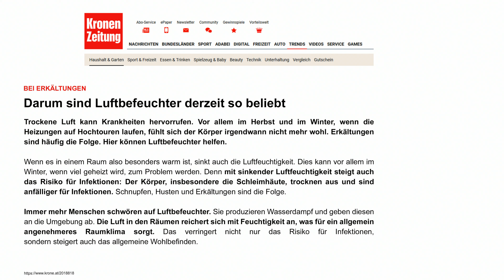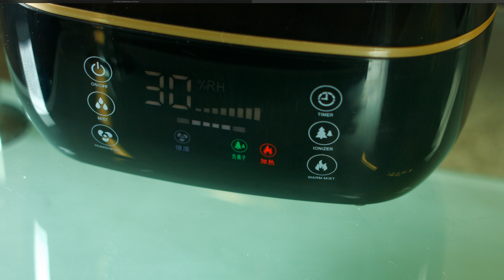Rébecca Claude hat nie wieder zu trockene Raumluft mit dem Luftbefeuchter im Oktober bei PEARL TV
In diesem Video zeigen Carsten Ruland und Rebecca Claude alles rund um Raumbefeuchter.

Carlo Milano Raumbefeuchter: Luftbefeuchter mit Ionisator LBF-530, 2-stufig kühlender Nebel (Hygrostat)

* 2-stufiger Wassernebel: erfrischend kühl oder knackig kalt
* Großes Display
* Ionisator für reinere Luft
* Praktischer Timer
* Superleise
* Großer 5-Liter-Wassertank

Carlo Milano Hygrostat, Filter Luftbefeuchter

Angenehmes Raumklima: kühlender Frische-Nebel gegen trockene Heizungsluft

- Filter Luftbefeuchter

Sie haben trockene Heizungsluft satt? Dann ist dieser Premium-Luftbefeuchter das Richtige für Sie! Ist die Luft im Raum zu trocken, startet der Luftbefeuchter automatisch. Stellen Sie dafür einfach die gewünschte Raumfeuchtigkeit ein - ideal für Ihr Wohnzimmer, Schlafzimmer oder Ihr Büro.

Wählen Sie zwischen erfrischend kühlem und knackig kaltem Nebel. Der Luftbefeuchter überzeugt durch sein modernes Design und ist mit einer Lautstärke von unter 35 dB kaum hörbar. Auf dem großen Display lesen Sie alle Einstellungen leicht ab.

Der integrierte Ionisator reinigt die Luft von Staub, Schmutz und unangenehmen Gerüchen wie Zigarettenrauch oder Essensdunst und bekämpft zugleich die Ausbreitung von Viren und Milben. So können Sie jederzeit entspannt durchatmen!

Dank großem 5-Liter-Wassertank ist der Verdunster lange einsatzbereit. Der Befeuchter schaltet sich automatisch ab, wenn Wasser nachgefüllt werden muss.

* Luftbefeuchter und Verdampfer mit Ionisator
* Erzeugt in 2 Stufen kühlen oder kalten Nebel
* Wunsch-Luftfeuchtigkeit einstellbar von 40 - 85 %
* 3 Befeuchtungs-Stufen: bis zu 350 ml/Stunde
* Ideal für Räume bis 30 m²
* Mit Ionisator: reinigt die Raumluft
* Stoppt automatisch bei erreichter Wunsch-Raumfeuchtigkeit
* Warnung bei geringem Wasserstand, Not-Stop
* Timer: 1, 2, 4 oder 8 Stunden
* Leichte Bedienung: großes LED-Display
* Großer Wassertank: 5 l
* Superleise: unter 35 dB
* Leistung: max. 100 W
* Stromversorgung: 230-V-Netzstecker, Kabellänge ca. 140 cm
* Maße (B x H x T): 255 x 150 x 300 mm, 1,8 kg
* Luftbefeuchter mit Filter inklusive deutscher Anleitung - Außerdem relevant oder passend zu: Luftbefeuchtung, Aroma Diffuser, Herrenparfüm, Ultraschall, Reinigung, Bakterien, Senioren, Kühler